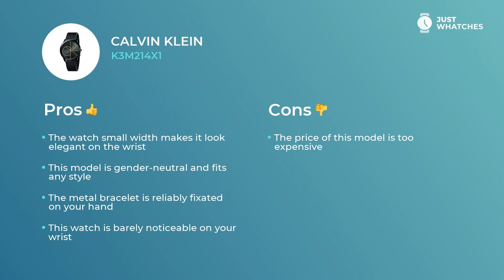Minimalist Calvin Klein K3M214X1 Watches Unisex Features, Detailed in 360, Prices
Fashionable Calvin Klein K3M214X1 timepiece makes a top-notch piece of your casual and festive look.

The Calvin Klein K3M214X1 watch main features include:

• solid metal bracelet,
• strap
• stable quartz movement.

We assure you that As you can see, this set of features will be convenient for both vogue woman and stylish gentleman.

Meet some extra features
• comfort strap
• high-quality movement
• modern style

— these babies give this watch an effect of not just a fitting addition to the style of modern man or lady, but also make it a basic piece for building their busy life.

In this video, you will learn Calvin Klein K3M214X1 features, materials, and ways of work. We also will give you an answer to the most important question: how the prices for the Calvin Klein K3M214X1 watch differ in the United States, United Kingdom, and Europe.

How do you find Calvin Klein K3M214X1? Please share your comments in the comment box and vote for the watch models you want to see on our channel.

Just Whatches content is severely protected by copyright and does not represent any watch manufacturer.